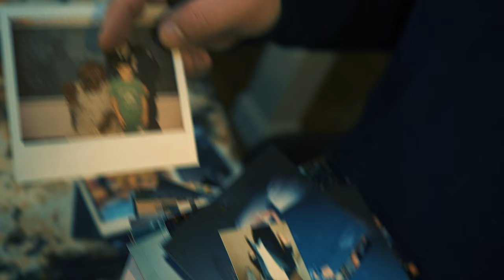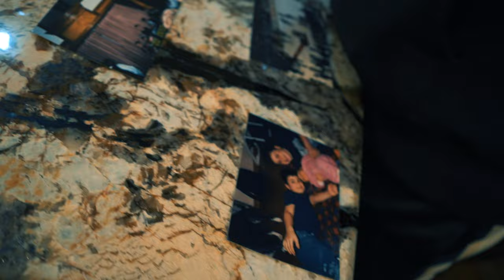The Misadventure of Vincent Valerio EP. 1 - VALERIO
VALERIO:  For our first episode, Vincent walks us through his rough childhood, his old neighborhood in Staten Island  and growing up in New York.
Vincent "BIG PERM" Valerio is quite the character in our CEI family.  He has had quite the journey.  This man started as an overworked and underpaid lawyer, to a seasoned NBA 2K veteran, to an Esports Coach and Coordinator. However, the train doesn't stop there. Join us as we put a microscope on Perm's extraordinary life with our new docu series, "The Misadventure of Vincent Valerio"
Directed by Jeffrey Deon Chambers Bought to you by CEI Esports